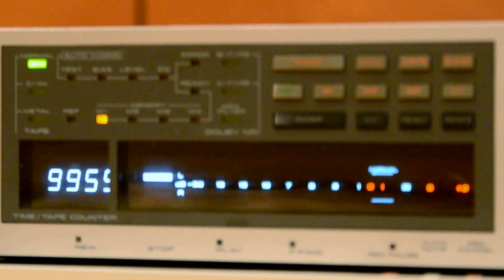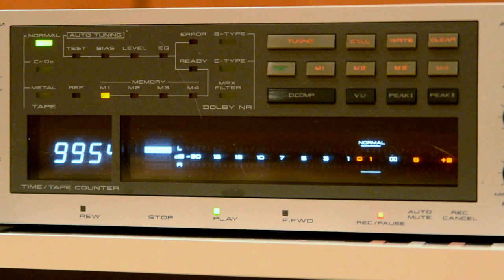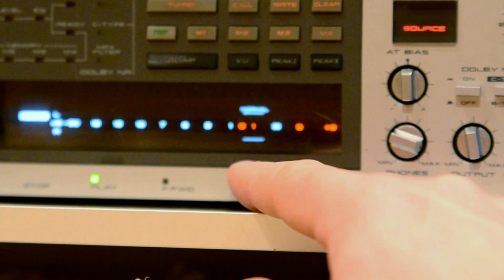AKAI GX-F91 Automatic Calibration